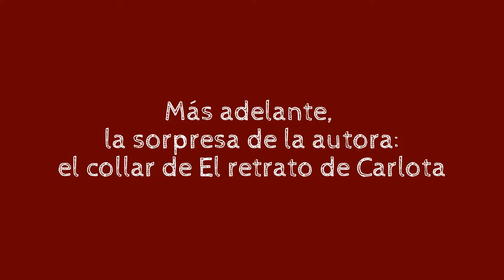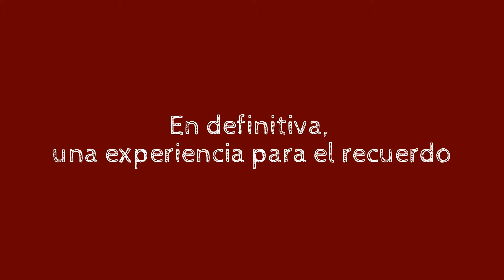Visita de Ana Alcolea